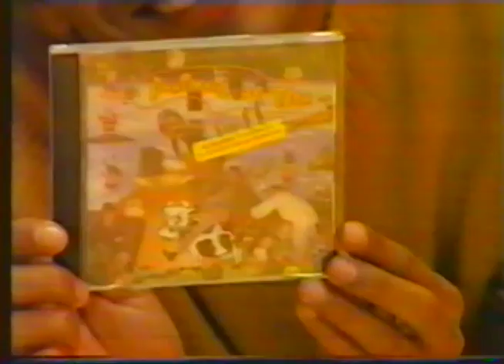Animais B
Animais de teta